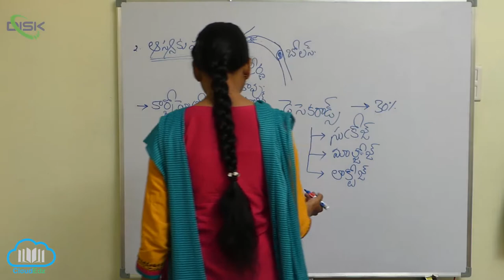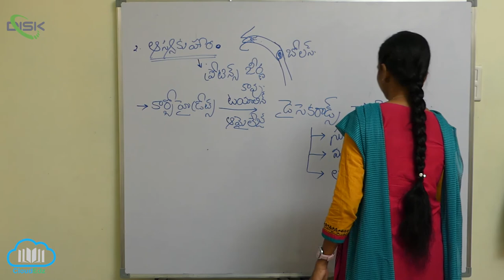జీర్ణక్రియ విధానం || ఆస్య కుహరంలో జీర్ణ క్రియ 2 || Disk Telangana